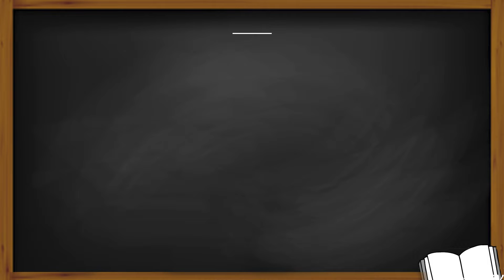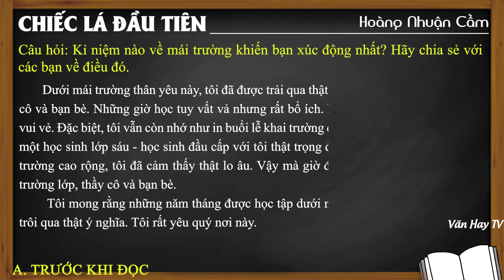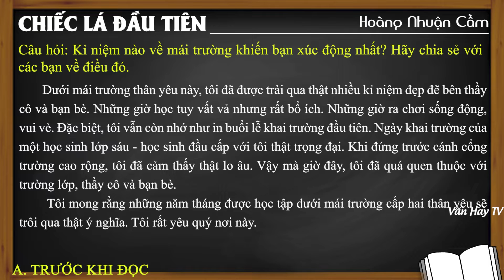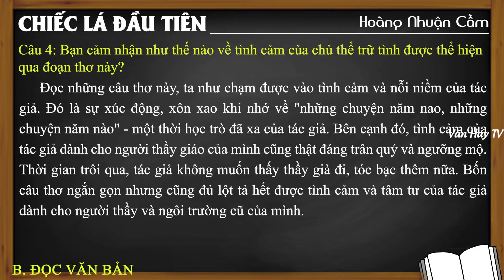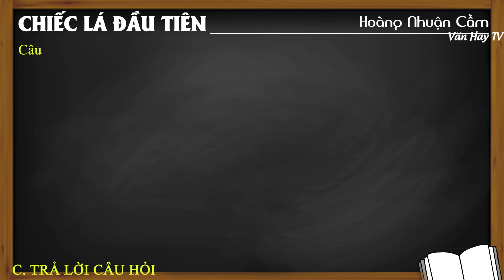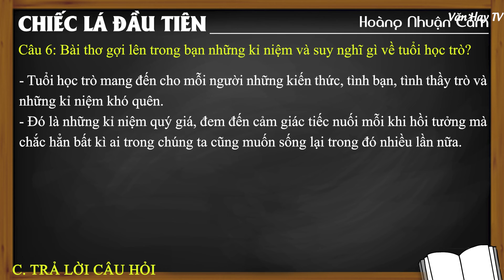Soạn bài Chiếc Lá Đầu Tiên của Hoàng Nhuận Cầm - Ngữ văn 10 Chân trời sáng tạo - NGẮN GỌN NHẤT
🔰 🔰 🔰 Link tải tài liệu MIỄN PHÍ:

*00:18 Trước khi đọc
*02:17 Đọc văn bản
*04:20 Sau khi đọc

*Soạn bài (Trước khi đọc – Đọc văn bản – Sau khi đọc).

*Nội dung văn bản – Khái quát tác giả, tác phẩm – Đọc hiểu văn bản – Sơ đồ tư duy.

*Đề bài 1: Phân tích bài thơ Chiếc lá đầu tiên của Hoàng Nhuận Cầm (3 mẫu).

♥♥♥ Hãy nghe và cảm nhận ♥♥♥